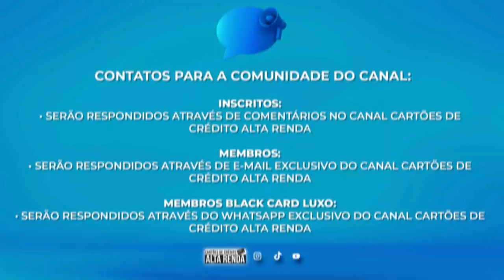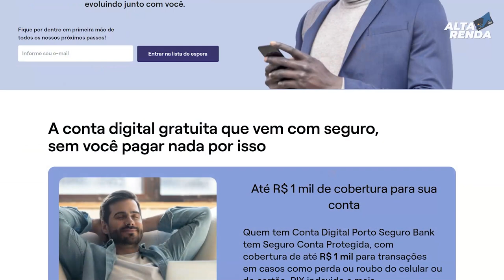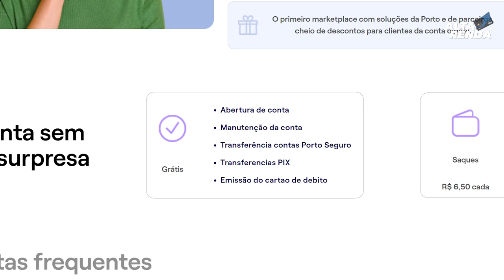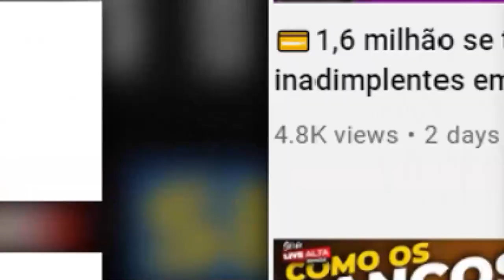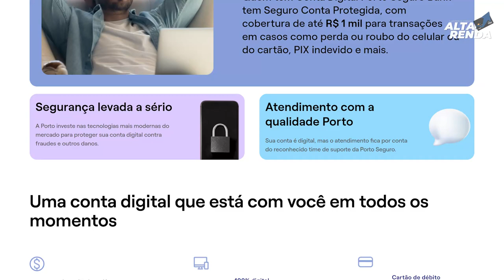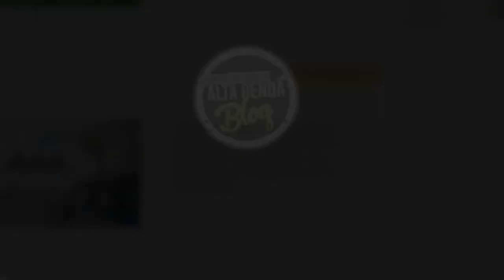💳NOVIDADE PORTO SEGURO CONTA DIGITAL APROVANDO GERAL, SAIBA AS NOVIDADES DA CONTA DIGITAL PORTO.